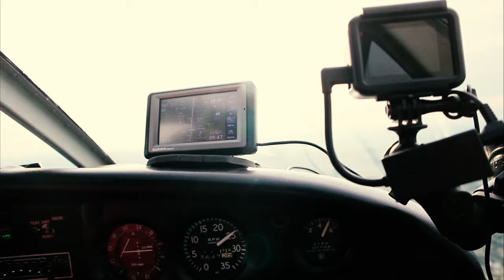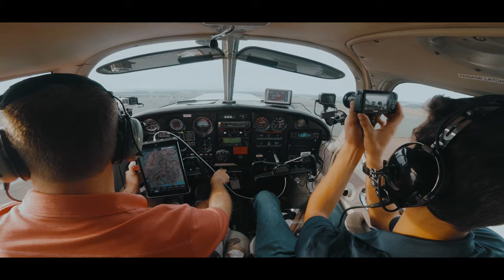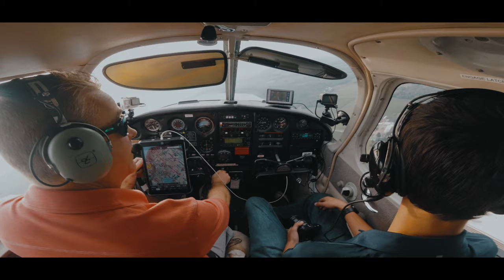Gorman Green Fly-In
Rich and Gayle Green had their yearly fly-in and here's some of the footage. Randy Broderick is at the controls.